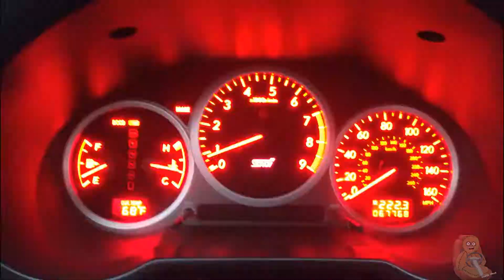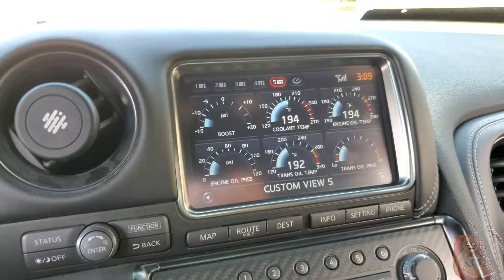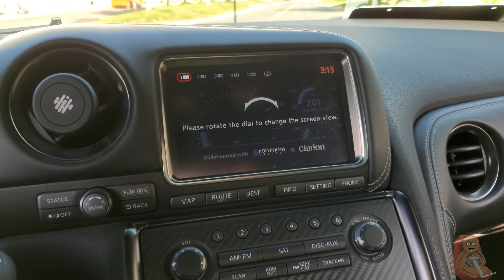My new whip!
I want to introduce the new family member to you all.  She has been a long-time dream wish of mine and the dream finally came true.  I can't wait to share it with you guys.